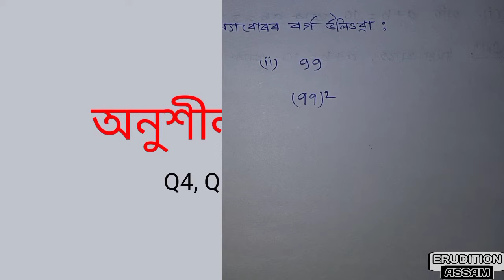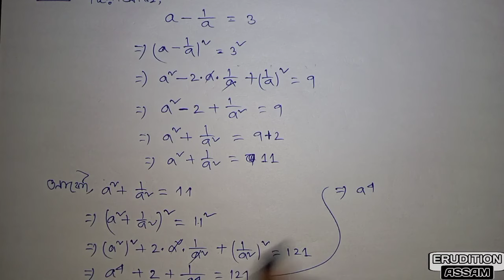Assam Jatiya Bidyalay Class 8 Maths Chapter 11 Exercise 11(E) Q4 Q5 Q6 Q7